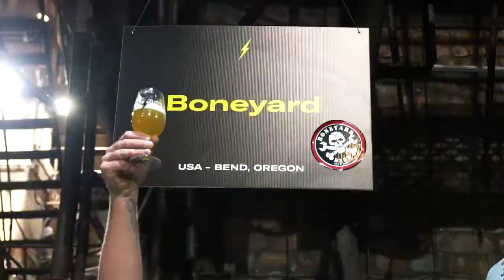TCBW 2017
Tallinn Craft Beer Weekend georganiseerd door de inovatieve Estlandse brouw kunstenaars Pohjala